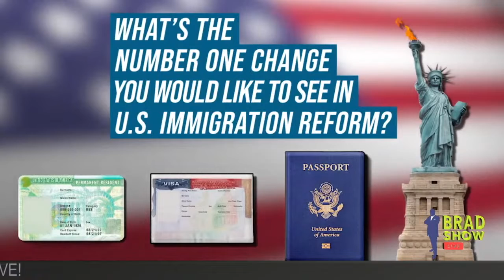What Changes Do You Want To See Most In US Immigration Reform? | Immigration Reform 2021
Brad Show Live Guest, Priya Sridhar, host of NBC 7 San Diego's "Politically Speaking" & officer in the United States Navy Reserve, tells us the number one change she would like to see in U.S. Immigration Reform.

What changes would you like to see in US immigration reform, Squad?

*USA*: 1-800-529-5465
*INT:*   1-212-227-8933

VISIT
Law Offices of Spar Bernstein
225 Broadway, 5th FL
New York, New York 10007